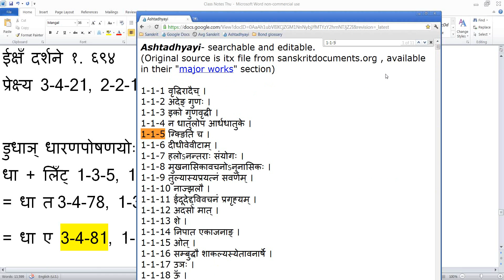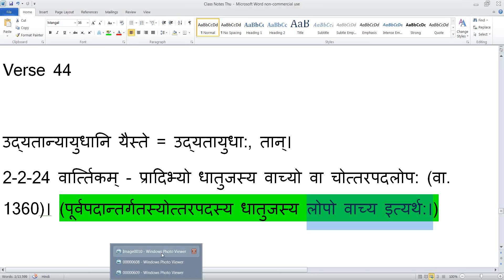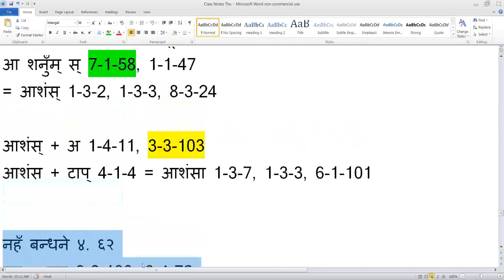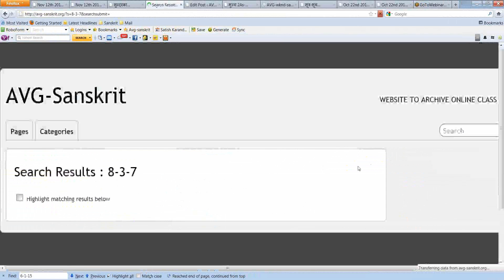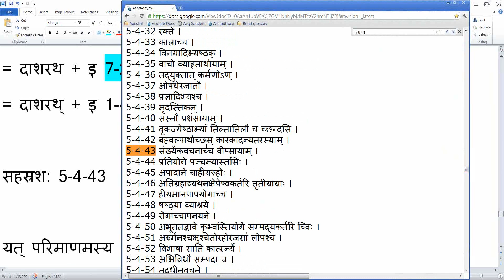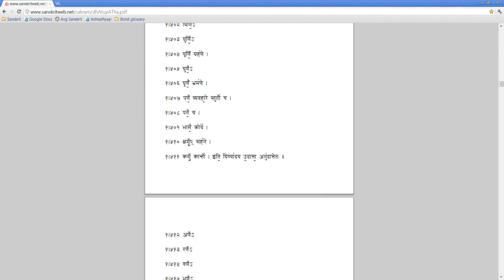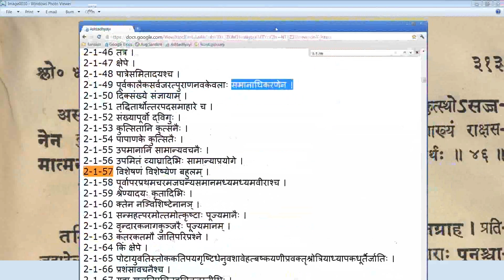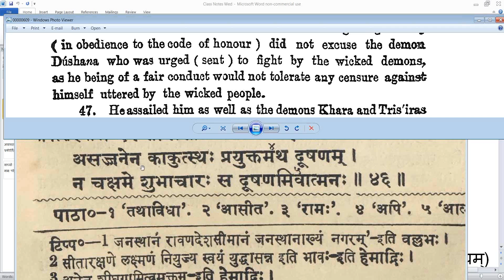Class #96 Raghuvamsham Sarga 12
Class #96 covering Sarga 12 of Raghuvamsham, recorded on 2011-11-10